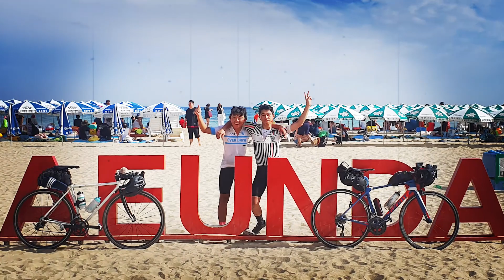춘천-고성-부산 라이딩 하이라이트 겸 티저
2019년 8월 12일부터 14일까지의 라이딩 영상입니다.

강원도 춘천에서 시작해서 대한민국의 북쪽 끝인 고성까지 157km를 워밍업 삼아 라이딩했고 그 다음날 고성부터 부산까지 484km를 무박으로 주행했습니다.

저는 국토종주는 물론 일본 종주, 미국 횡단 등 장거리 주행에 익숙하며 동행한 정모씨도 랜도너기 때문에 이런 장거리 주행도 가능했습니다.

곧 이어 올라올 영상도 많은 시청 바라겠습니다.

촬영 기기 : 삼성 갤럭시 S10, 소니 AS50 액션캠